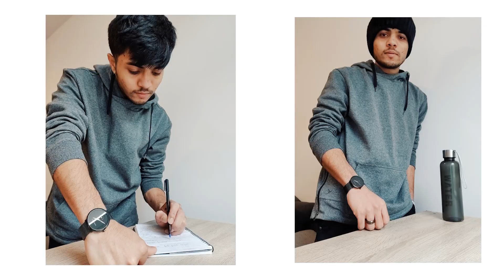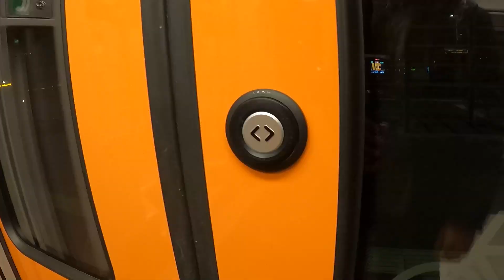Vlog 11: My first official collaboration